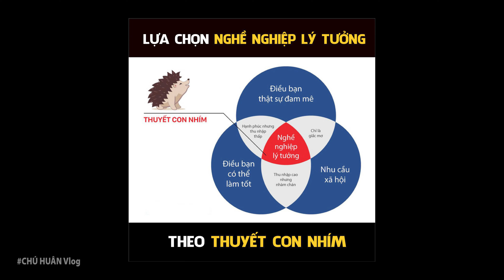Chọn ngành nghề nào phù hợp với bản thân? | CHÚ HUÂN Vlog #03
Phương pháp lựa chọn ngành nghề phù hợp cho bản thân. Hoặc bạn cũng có thể tư vấn cho con nhỏ của mình, tránh mất thời gian, mất quá nhiều tiền đầu tư vào ngành đó.

Cám ơn các bạn đã xem, để lại 1 like hoặc nếu có phản hồi gì thì để lại comment bên dưới giúp mình nhé.  ^^

©️ Bản quyền thuộc về cá nhân Hồ Từ Huân, vui lòng không Re-up.